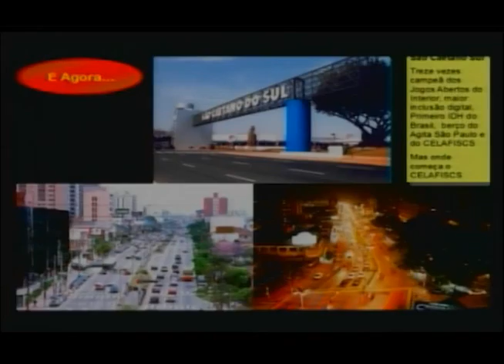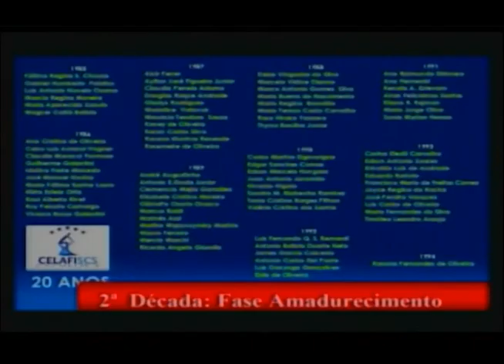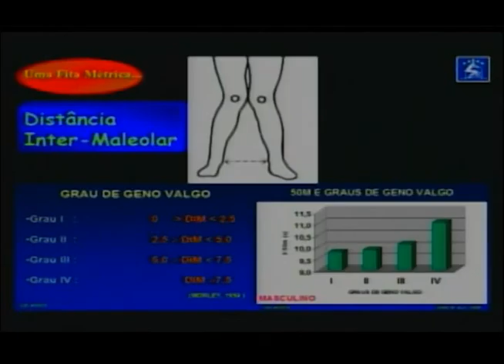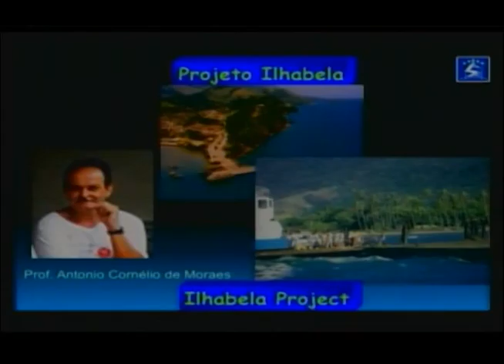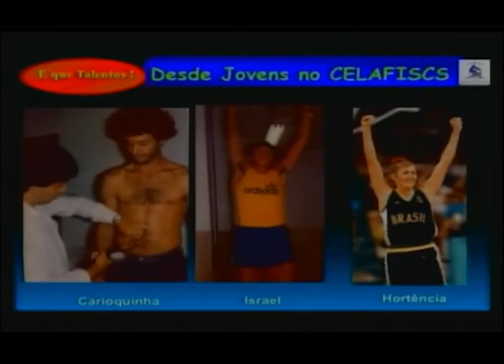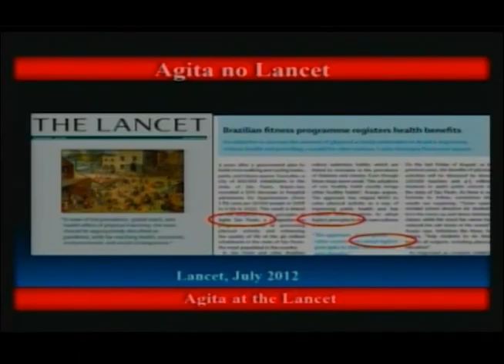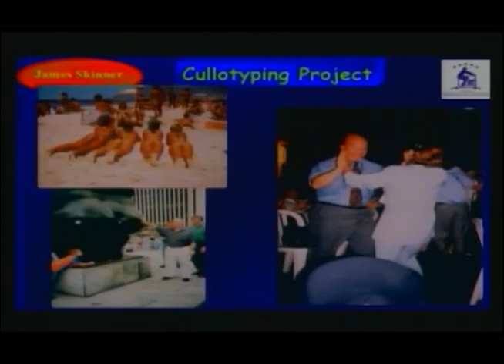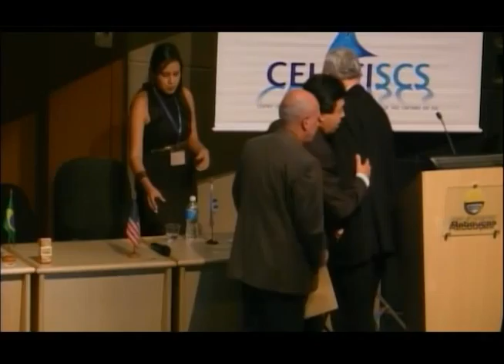Palestra de Abertura Dr Victor Matsudo